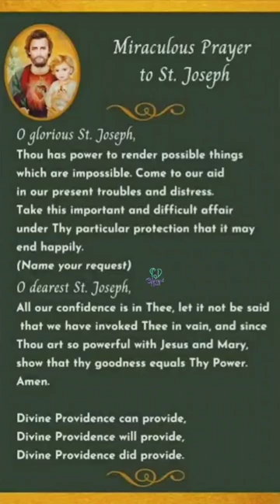Miraculous Prayer to St.Joseph